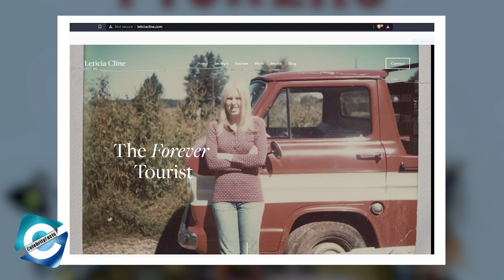Is American Pickers Mike Wolfe dating?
Mike Wolfe (born 1964), the famous picker & TV host of the hit reality show American Pickers has been the fan favorite in the show. Without a doubt, the star frequently gets attention in the media. Recently, there were rumors about Mike's feud with his long time partner, Frank Fritz. And, that was not all, his divorce with Jodi Faeth is still on the news & now there are news about Mike's dating a new girl.

There are lot of news surrounding Mike's new relationship. Mike is supposed to be dating a girl named, Leticia Cline. The two have worked with each other since last two years. And, Mike and Leticia is seen together on some photos that are uploaded on Leticia's Instagram. So, this made the fans talking about a possible relation between Mike Wolfe and Leticia Cline. In this video, you will get to know all the information about American Pickers cast Mike Wolfe's new love life. And, we will also providing all the information about Leticia Cline.

00:00 Is American Pickers Mike Wolfe dating?
01:38 A New Lady in his Life
02:16 Not a newcomer to reality television shows
03:00 More Information on Leticia

Audio Credit:

Track: Pastorale
Artist: Joel Cummins

Track: Stellar Wind
Artist: Unicorn Heads

Track: The Colonel
Artist: Zachariah Hickman